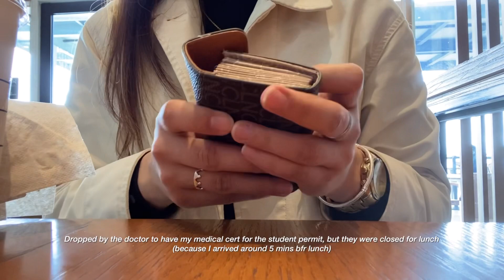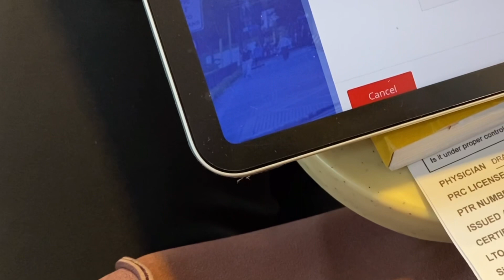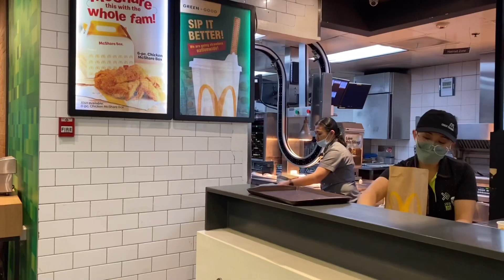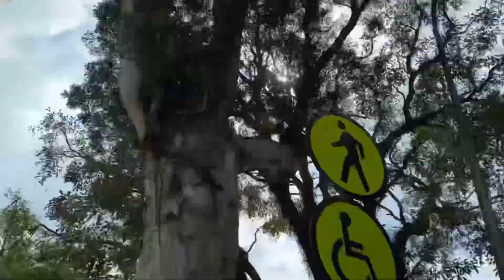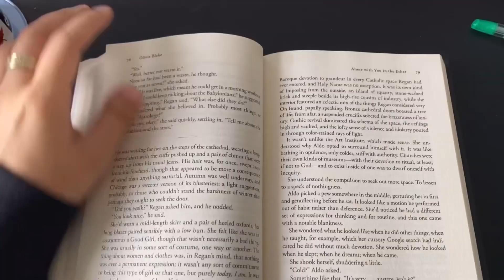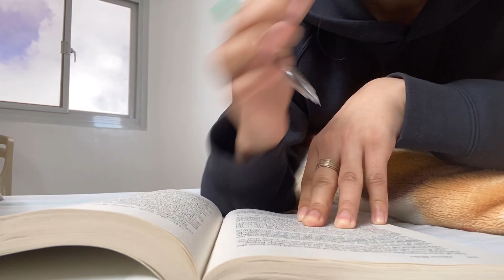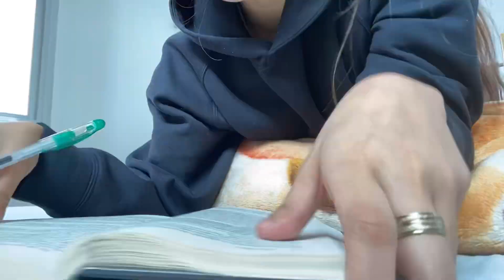Navigating adulting: enjoying my alone days | working from home | part-time job | living in Baguio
A lot has happened during the past few weeks and I've been holding off on posting this video until I was feeling emotionally well.

**tried to do a surprise ending but couldn't bare to be more transparent (show face) just yet 😂😛

God bless and may you all have a warm (it's been so cold in Baguio lately!) and blessed week ahead 💛